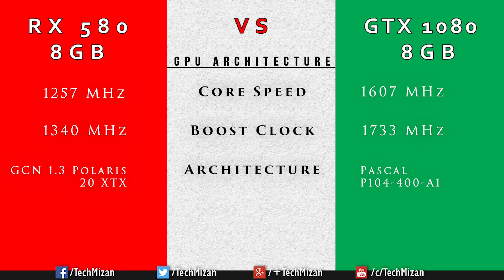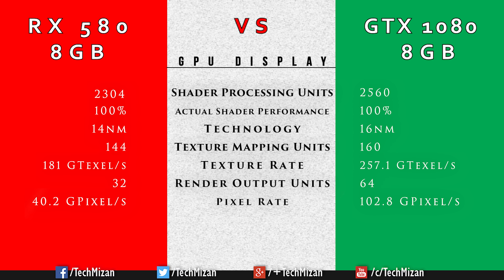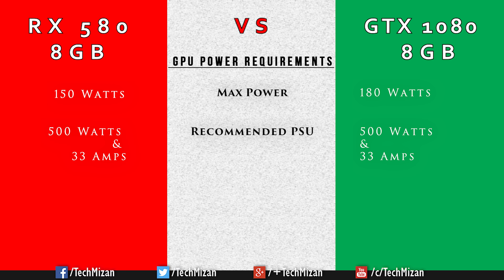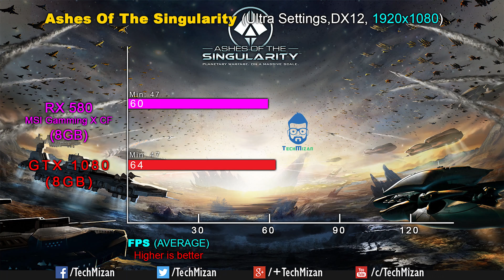AMD RX 580 8GB vs Nvidia GTX 1080